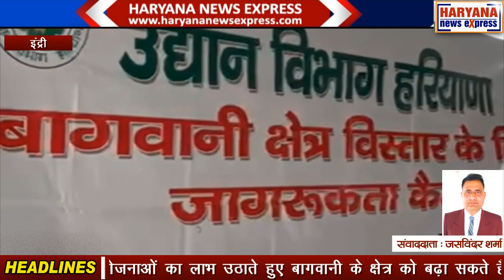करनाल : बागवानी विभाग ने कैंप लगाकर सरकार की योजनाओं की दी जानकारी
करनाल में हल्का इंद्री के गांव फाजिलपुर में बागवानी विभाग के एचडीओ डॉक्टर गुरदेव के नेतृत्व में एक जागरूकता कैंप लगाया गया, जिसमें काफी संख्या में गांव और आसपास के किसानों ने भाग लिया। सरकार की योजनाओं की जानकारी देते हुए डॉ. गुरदेव ने बताया कि क्षेत्र में बागवानी से संबंधित फसलों को बढ़ावा देने के लिए सरकार ने अनेक प्रकार की योजनाएं चलाई हैं। उन योजनाओं को लागू करने के लिए एवं किसान को जागरूक करने के लिए हल्का इंद्री में लगभग 60 के करीब कैंप लगाए जा चुके हैं और हमारा यह मिशन 18 जुलाई तक चलता रहेगा। उन्होंने बताया कि बागवानी विभाग की ओर से योजनाओं के तहत सब्सिडी दी जा रही है जोकि लगभग अलग अलग योजनाओं के मुताबिक 80 प्रतिशत तक है। किसान इन योजनाओं का लाभ उठाते हुए बागवानी के क्षेत्र को बढ़ा सकते हैं। उन्होंने कहा कि सब्जी को बढ़ावा देने के लिए अलग से सब्सिडी का प्रावधान है। फलों का बाग लगाने के लिए सरकार की तरफ से 50 प्रतिशत सब्सिडी दी जा रही है। किसान अपनी मर्जी से बाग लगा सकता है। बागवानी विभाग के अधिकारी किसानों के सहयोग के लिए हर समय तैयार हैं। किसी भी प्रकार की जानकारी प्राप्त करने के लिए कोई भी किसान मिल सकता है। इसके अतिरिक्त विभाग की साइट पर भी सभी प्रकार की जानकारियां उपलब्ध है। उन्होंने बताया कि काफी समय से किसानों को जागरूक करने के लिए हल्का इंद्री के अलग अलग गांव में 60 से अधिक जागरूकता कैंप लगाए जा चुके हैं। इन कैंपों से जागरूक होकर काफी किसानों ने बागवानी क्षेत्र को बढ़ावा देने के लिए कार्य भी किया है। हमारी सभी किसानों से अपील है कि क्षेत्र के विस्तार के लिए बागवानी विभाग किसानों के साथ खड़ा है।